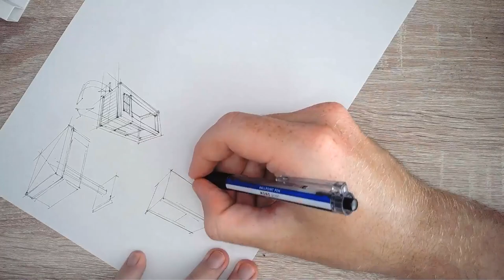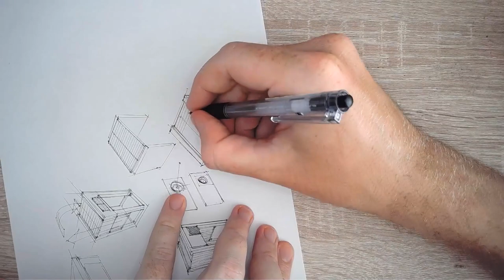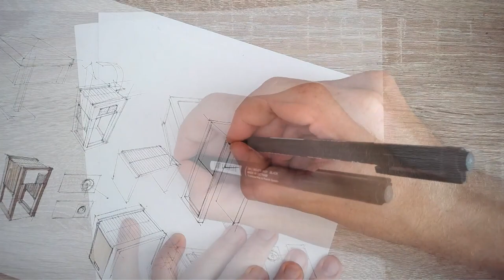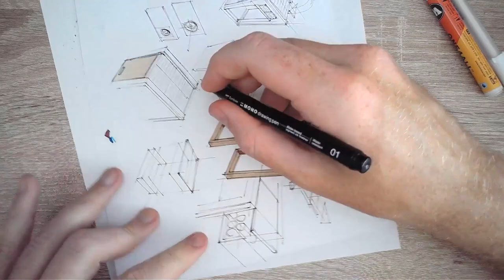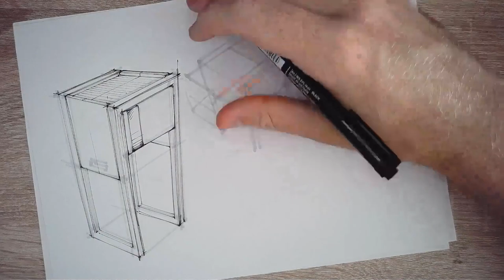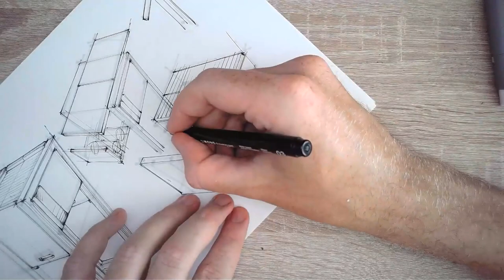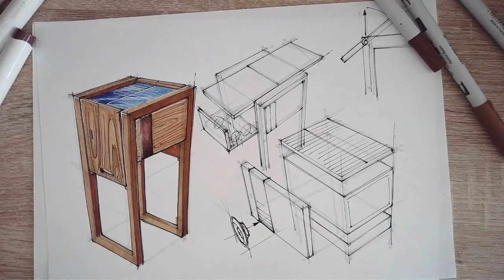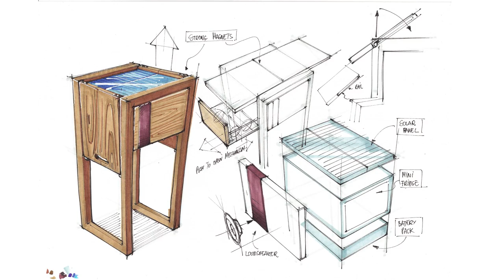Industrial Design Product Sketching just for fun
In this video I come up with a silly product idea for my Summermarkerchallenge

Embracing Artistry: Ohuhu's 7th Birthday Special

For the Summermarkerchallenge these are the rules
Draw an industrial design product that will help you with the summer heat around the house.
No need to color it since hopefully you can color it with the markers you might win.
Post on Instagram, tag me @robertlkiss and Ohuhu @ohuhuart
Use the hashtags
Deadline is June 21st I will announce the winner in the June 22nd Thursday Livestream

audio
star conquest by night rider 87 - Artlist